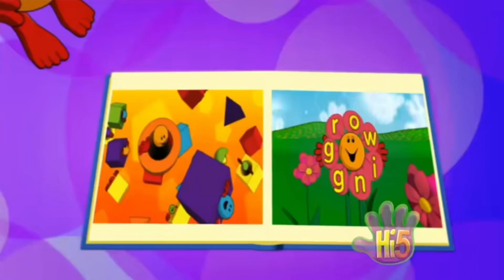Hi-5: Sharing Stories - Maggie the Moose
Taken from Season 8, Episode 18 (“Being Me” Skills)